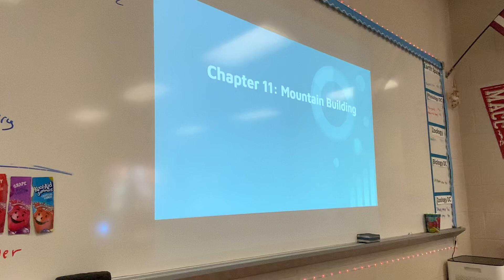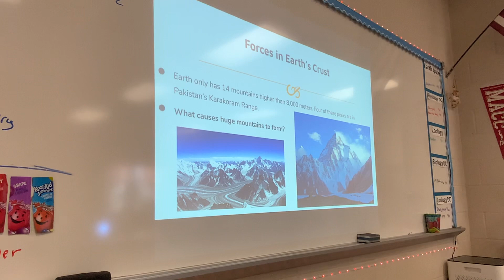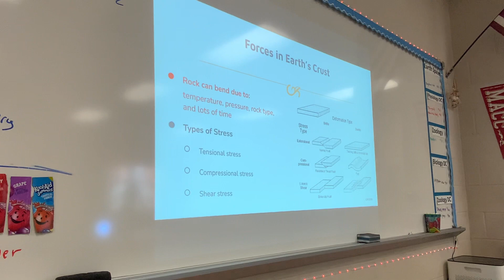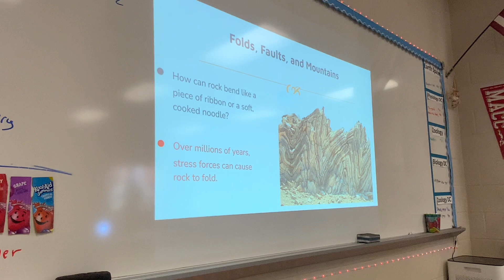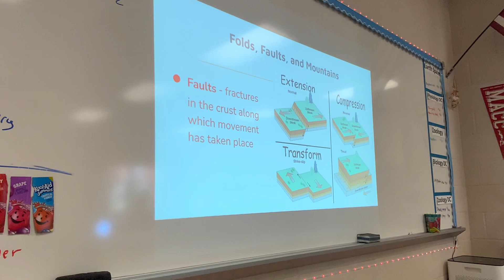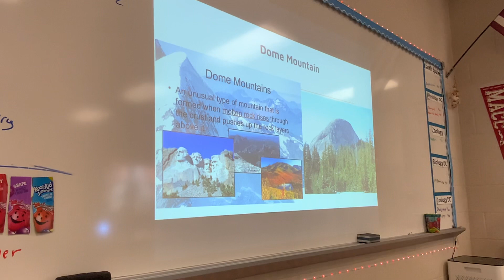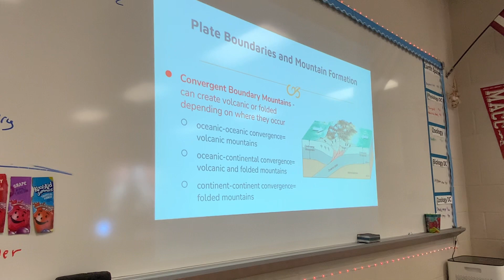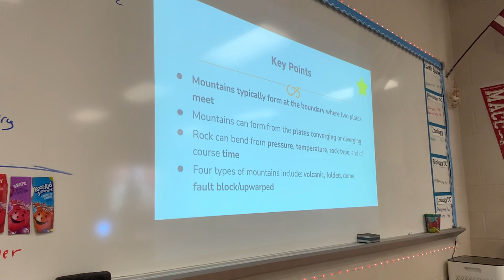Earth Space - Mountains